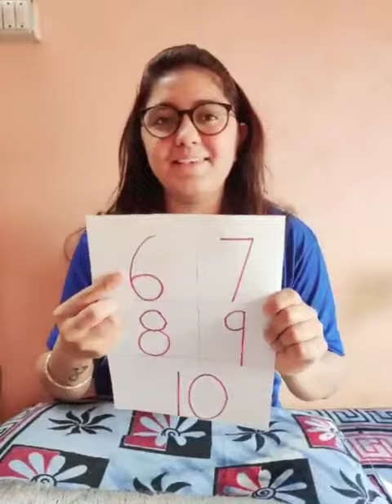Revision of numbers 1 to 10